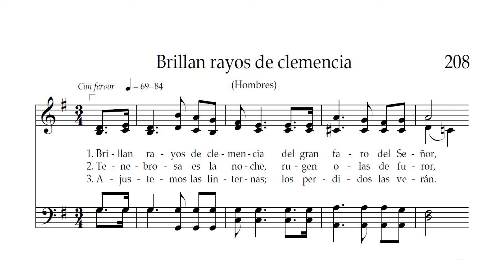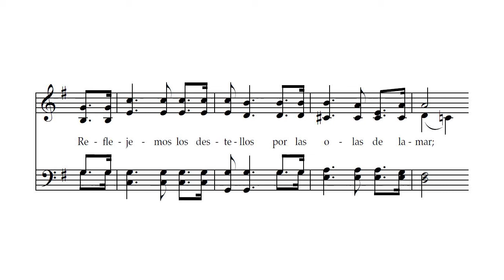HIMNOS SUD | Brillan Rayos de Clemencia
Brillan rayos de clemencia  (Himnos Nº 208) - Himno de Iglesia de Jesucristo de los Santos de los Últimos Días

Letra
1. Brillan rayos de clemencia
del gran faro del Señor,
y Sus atalayas somos,
alumbrando con amor.

[Chorus]
Reflejemos los destellos
por las olas de la mar;
al errante marinero
ayudemos a salvar.

2. Tenebrosa es la noche,
rugen olas de furor,
y con ansia todos buscan
ese faro protector.

3. Ajustemos las linternas;
los perdidos las verán.
Un asilo de las olas
nuestras luces mostrarán.